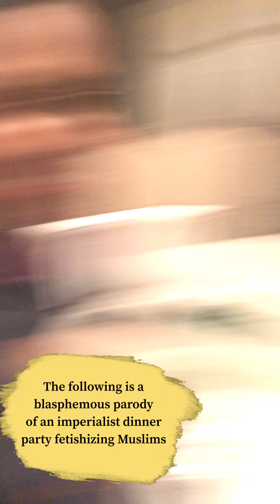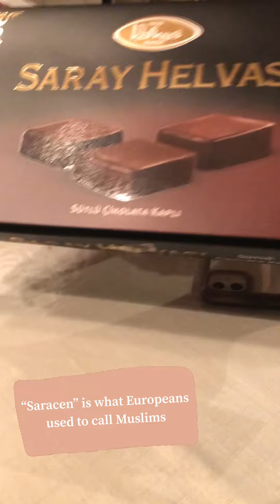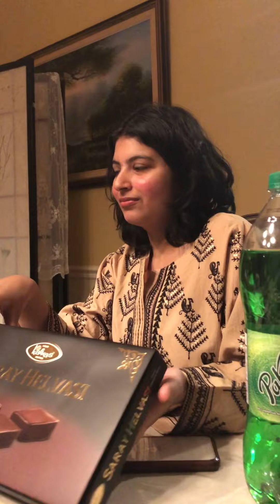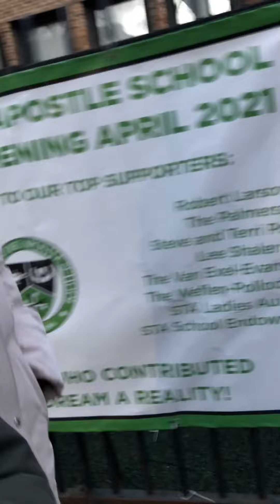Ramadan 2022/1443 The Vlog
A video quilt of some captured moments of Ramadan 2022/1443